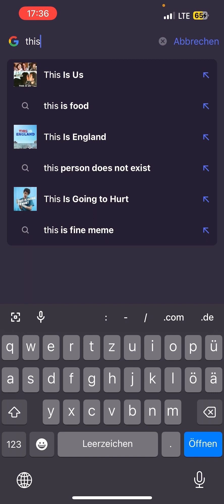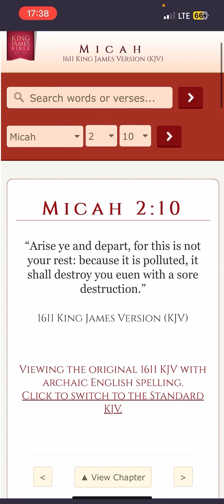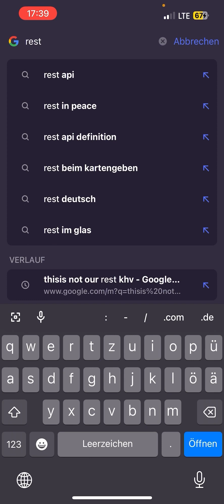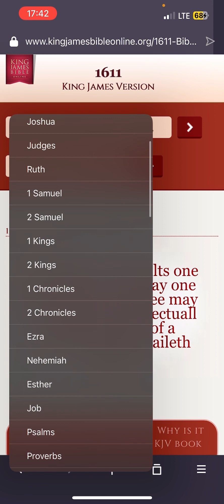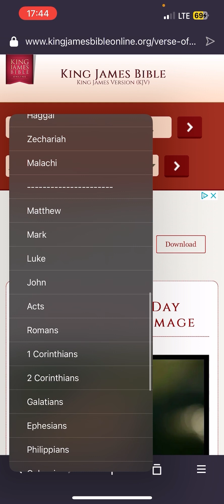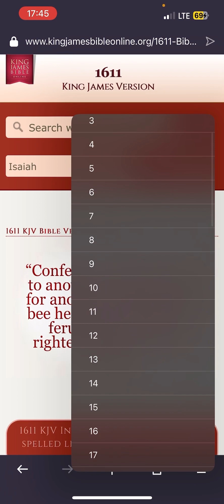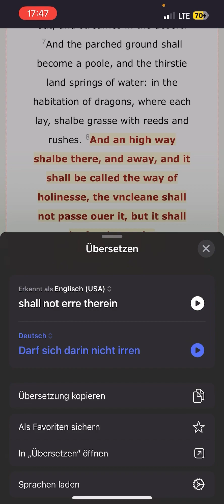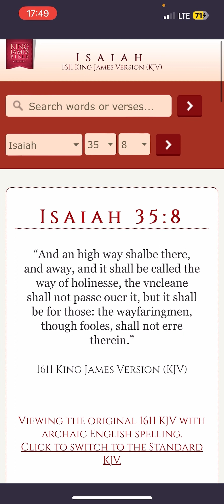A R E ⠀ U ⠀ R E A L L Y ⠀ M E N T A L L Y ⠀ H E A L T H Y ⠀ I N ⠀ A ⠀ C O R R U P T ⠀ K I N G D O M?